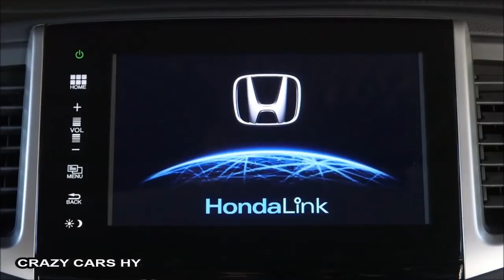2016 Honda Pilot AWD EXL - Drive, Interior/Exterior Shots- New 2017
Review, Test, 2015, Driving, interior, Exterior, Full, Perfoamnce, Toyota highlander, ford explorer,  nissan pathfinder, honda odyssey, toyota 4runner, mazda cx-9, acura mdx, toyota prado, dodge durango, CR-V,